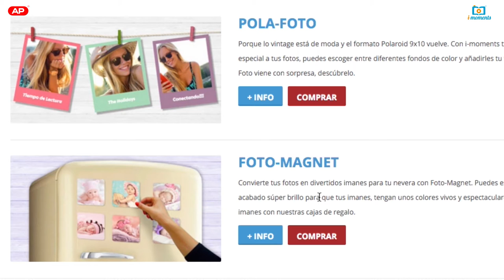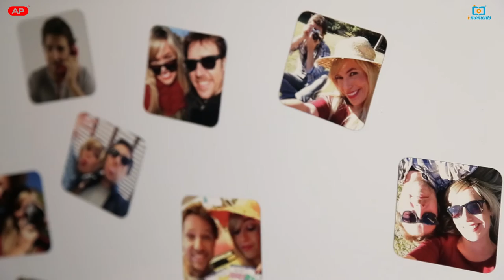Foto-Magnet, imprime tus fotos y conviertelas en iman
Convierte tus fotos en divertidos imanes para tu nevera con Foto-Magnet. Puedes escoger entre dos tamaños 7x7cm y 9x9 cm y con un acabado súper brillo para que tus imanes, tengan unos colores vivos y espectaculares. Además si vas a regalarlos, complementa tus imanes con nuestras cajas de regalo.